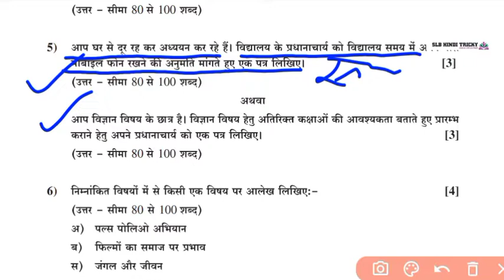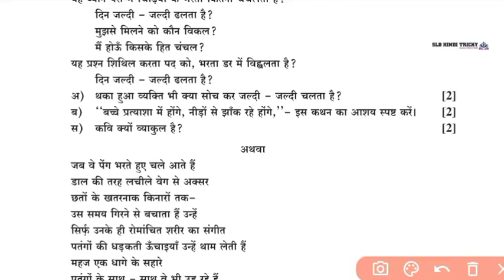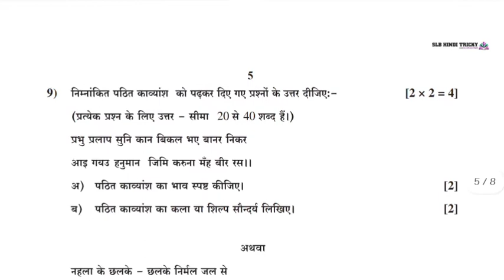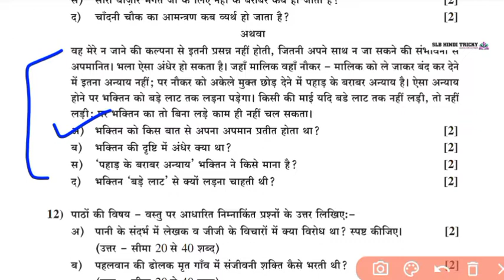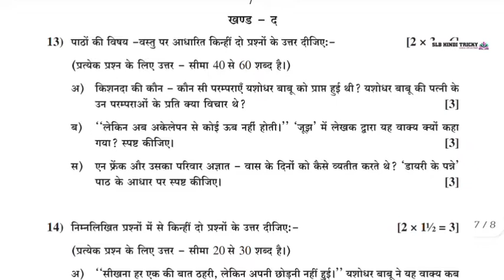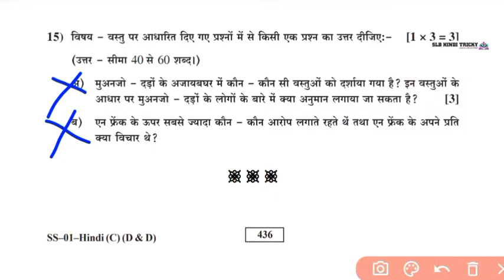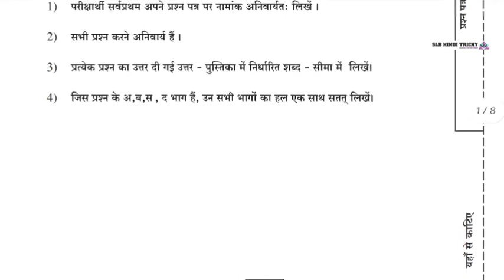कक्षा-12 (हिंदी अनिवार्य) बोर्ड परीक्षा प्रश्न पत्र-2016 Class-12th Hindi Board Question Paper-2016